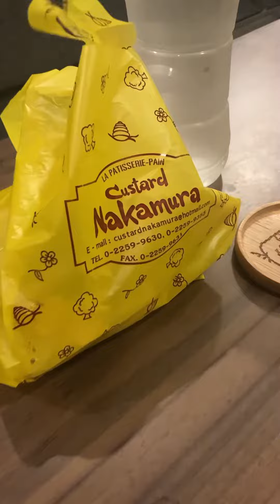[バンコク食べ歩記]カスタードナカムラのお惣菜パン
今回はプロンポンにあるカスタードナカムラさんに訪問しました。創業1970年という老舗のパン屋さんで何と私と同い年☺️ここのお惣菜パンは日本にあっても通いたいレベルです😆